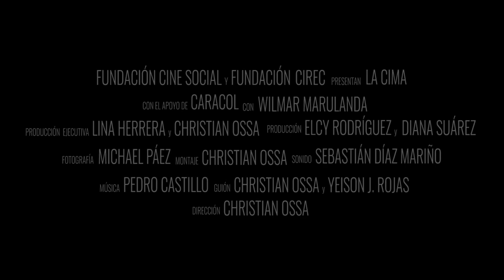TRAILER LA CIMA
La historia de un deportista, nunca es fácil, el deseo humano por superar las adversidades y lograr estar en la cumbre desde diferentes perspectivas, esta es la historia de Wilmar Marulanda, quien en conjunciones dramáticas cuenta la historia del ciclismo Nacional, encarnado en un deportista en una condición desafiante.